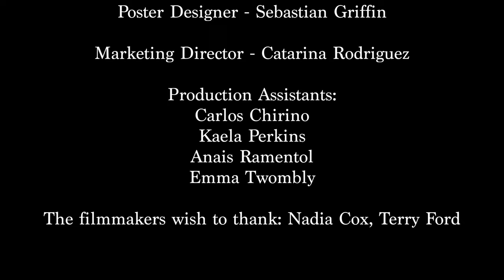Enveloped (2023)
Written and directed by Riley Fowler
Produced by Katey Brown and Laura Wilson
Starring Early Whitaker, Luigi Barco-Caiaffa, and Ethan Gallo
Director of Photography Danny Burtless
Edited by Paola Pérez